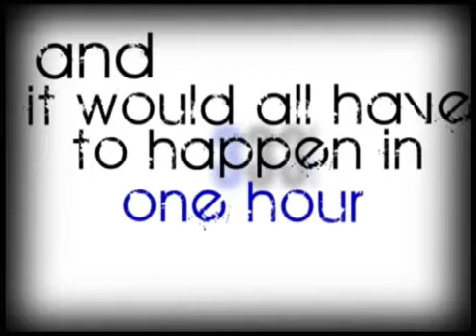333 Progressive Service at The Torch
Coming in January 2009 to The Torch Worship Center 333 promises to be a relevant, exciting, passionate, meanigful worship experiance for everyone. Meeting every first and third Sunday of the month at 3:33pm at The Torch Worship Center in Demorest Georgia we invite you and your friends to join us. for more information. for Production Information for the new Service.